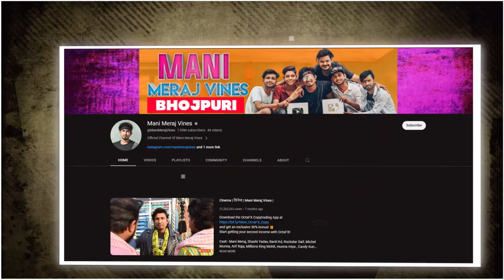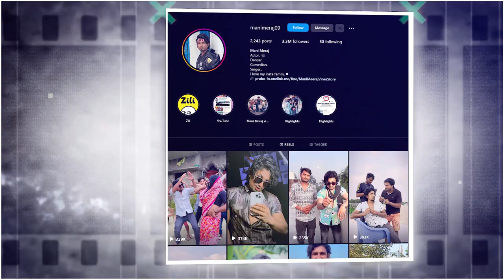गाँव का लड़का विडियो बनाकर कमा रहा है महीने के करोड़ो रूपये - Mani Miraj Monthly Income ?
mani meraj comedy new 2023 , rockstar vines , halchal comedy team manimerajvines ,reyajpremiteam